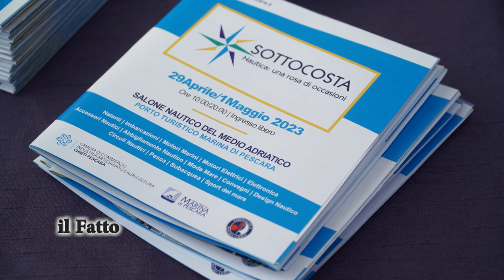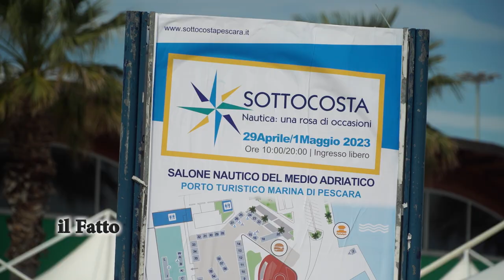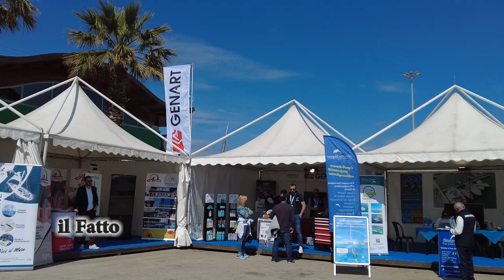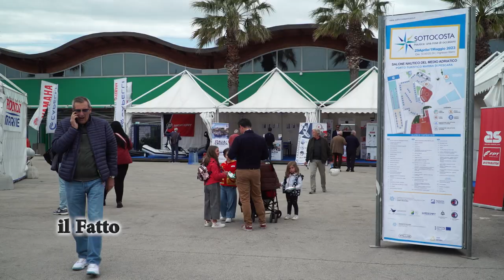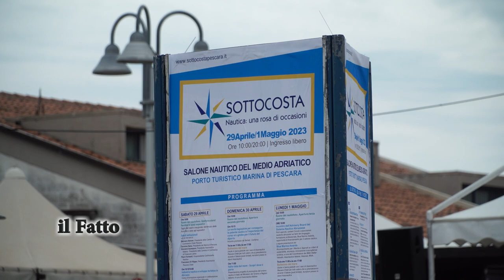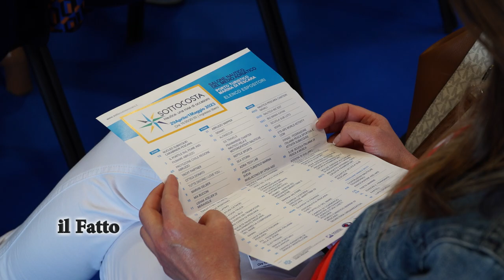IL FATTO - Sottocosta 2023, nona edizione del Salone del Medio Adriatico